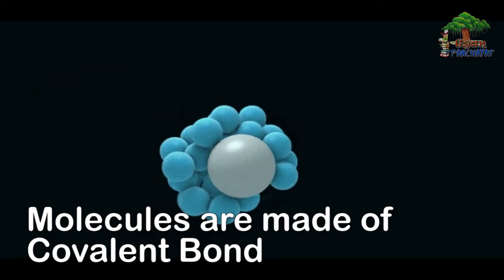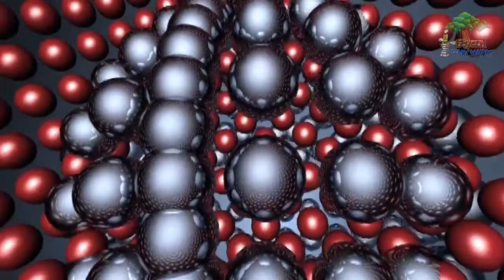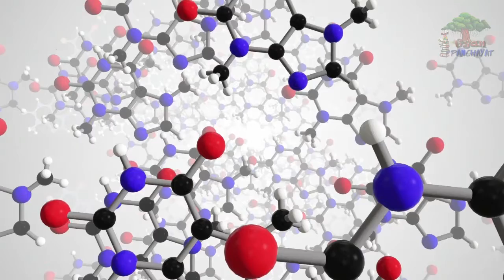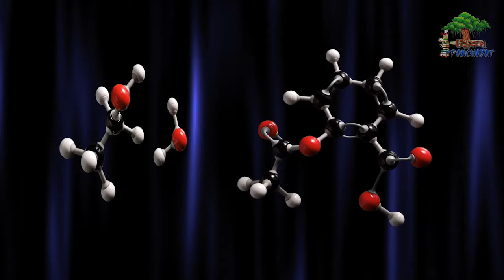ATOM & MOLECULES| परमाणु और अणु|Easy explanation in Hindi for Railway, SSC & other Competitive Exams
From this video we can learn about What is Atom, Ions & Molecules in full details with some examples, We can also learn about the structure and components of an Atom.

इस वीडियो से हम कुछ उदाहरणों के साथ पूर्ण विवरण में एटम, आयनों और अणु के बारे में क्या सीख सकते हैं, हम एक परमाणु की संरचना और घटकों के बारे में भी जान सकते हैं।